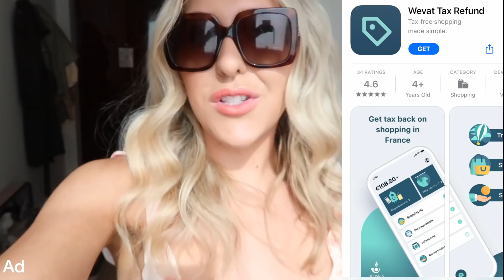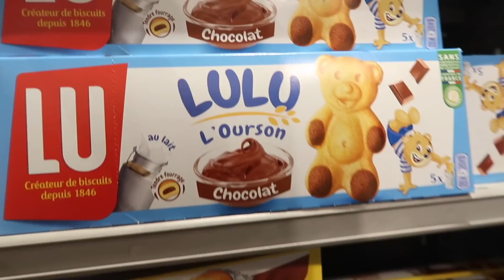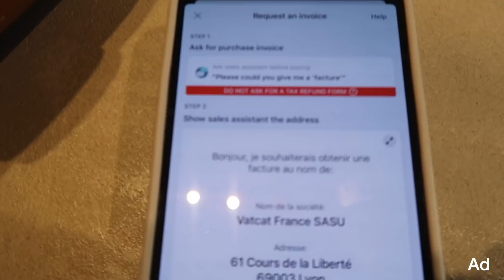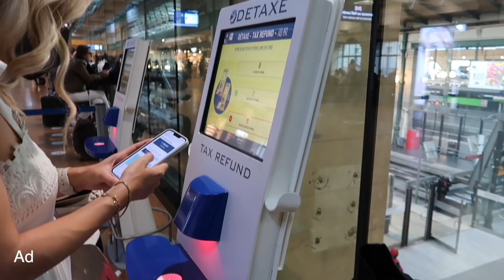Shopping In Paris! Paris Vlog! Best Bakeries In Paris, Luxury Shopping, Polene Bag, Tax Refund!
Join us on a girls trip to Paris! Luxury shopping in Paris! Eiffel Tower, VAT refund and tax free shopping in Europe, Paris restaurants, the best food in Paris, the Arc Di Triomphe, Cafe De Flore and more! INSTA: @emshelx

Ad this video includes an integrated Ad with WeVat, clearly labelled on screen. Go to Wevat's website where you can find FAQs and blogs if you still have questions about France VAT refund.

FAQS